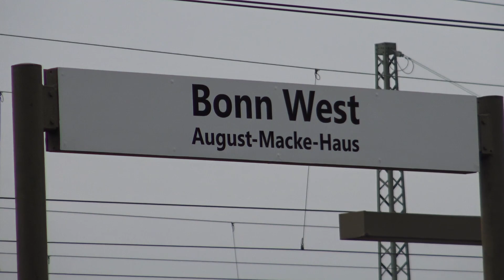45-Jährige zwischen Bahn und Bahnsteigkante eingeklemmt an Haltestelle Bonn-West am 09.06.20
Am 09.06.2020 um 10:35 Uhr wurde eine 45-Jährige an der Haltestelle Bonn-West zwischen Stadtbahn und Bahnsteigkante eingeklemmt. Sie konnte schnell befreit werden und wurde in Petrus Krankenhaus gebracht.

Thomas Kraus